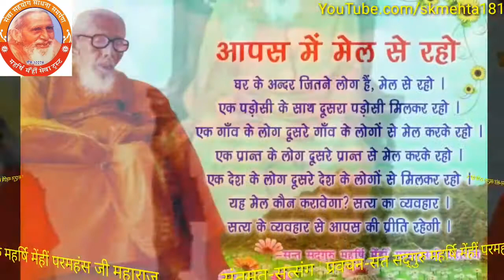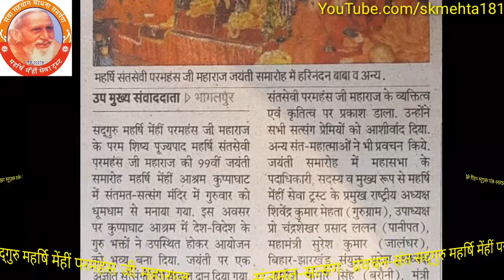161.सब रूपों में एक ही ईश्वर! ईश्वर क्या है? -संत सद्गुरु महर्षि मेँहीँ परमहंस जी महाराज का प्रवचन।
# प्रवचन संख्या-161. सब रूपों में एक ही ईश्वर।
# संत सद्गुरु महर्षि मेँहीँ परमहंस जी महाराज का यह प्रवचन : भागलपुर जिलान्तर्गत श्री संतमत-सत्संग मन्दिर परवत्ती में दिनांक : 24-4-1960 ई० को रात्रिकालीन सत्संग में हुआ था।
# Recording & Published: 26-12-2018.